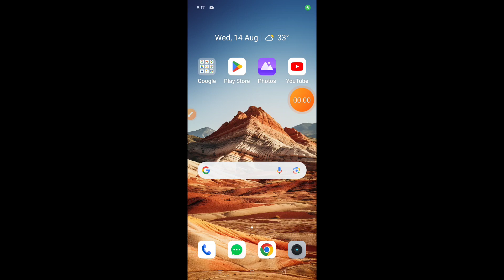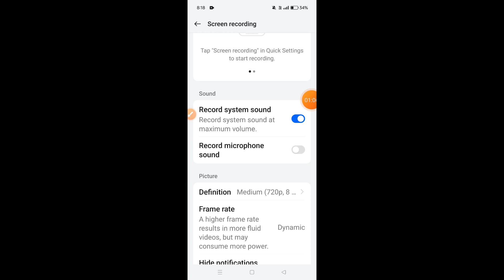How to record screen in Oppo Reno 12 Pro with audio || Oppo Reno 12 Pro screen recording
Hello dosto, aaj maine is video me bataya hai ki Oppo Reno 12 Pro me screen recording kaise karte hain internal audio ke saath, dosto Oppo Reno 12 Pro me screen record karna bahut aasan hai. Agar aap bhi janna chahate hain ki Oppo Reno 12 Pro me audio ke sath screen record kaise kare to is video ko pura dekhiyega, thanks friends.

Hello friends, in this video, I've explained how to screen record with internal audio on Oppo Reno 12 Pro. Screen recording with internal audio on Oppo Reno 12 Pro is very easy. If you want to know how to screen record with audio on Oppo Reno 12 Pro, be sure to watch this entire video. Thanks, friends.